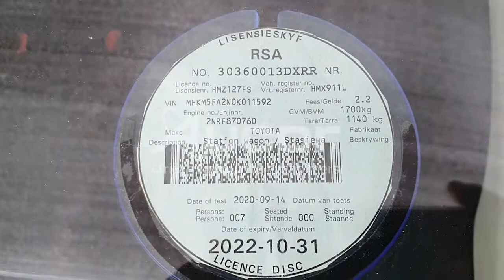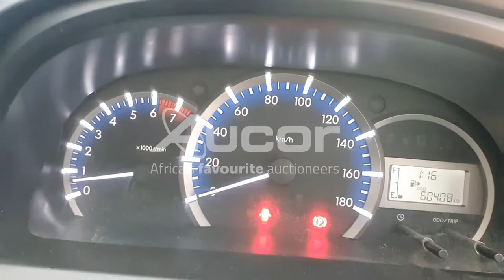2019 TOYOTA AVANZA 1.5 SX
Get ready for the New Year with a brand-new ride. Register for our upcoming Multi Bank Vehicle Auction. Live on-site with webcast bidding. This auction is taking place on Thursday, 13 January at 10:30.
Pre-live online bidding is available from 12 January at 14:00. or download our Aucorlive App | onelink.to/aucorlive
Viewing days are scheduled for Tuesday, 11 January and Wednesday, 12 January from 08:00 until 17:00 at 1 Kruger Avenue, Estoire, Bloemfontein.
or call Tshepo on 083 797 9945.